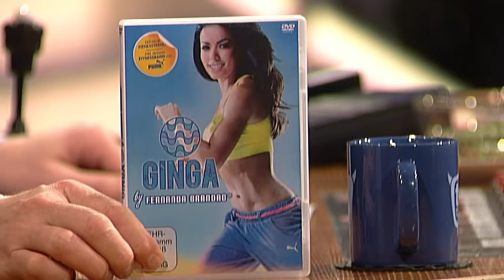Olaf Schubert und das Internet - TV total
Der Philosoph und Poet der deutschen Comedyszene hat sich in seinem aktuellen Bühnenprogramm ´So!´ Gedanken über das Internet gemacht. Denn er wusste schon lange im Voraus, dass das Internet kommen wird und unser Verhalten beeinflusst. Doch Olaf warnt vor dem Internet, denn dieses Face-Gegucke ist nicht alles im Leben. Doch was man stattdessen machen kann, soll man lieber selber googeln. Mehr von Olaf Schubert gibt´s auf seiner DVD ´So!´. Jetzt bestellen ¹

 ¹Affiliate Link